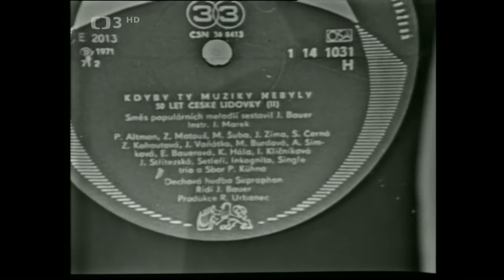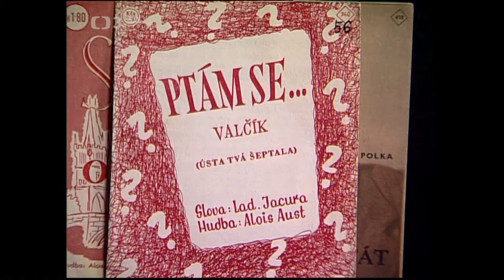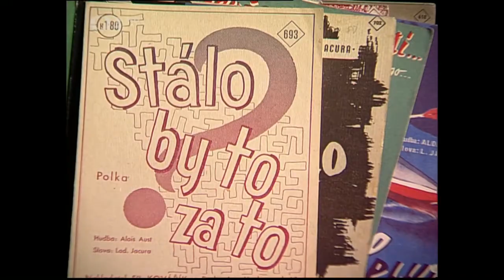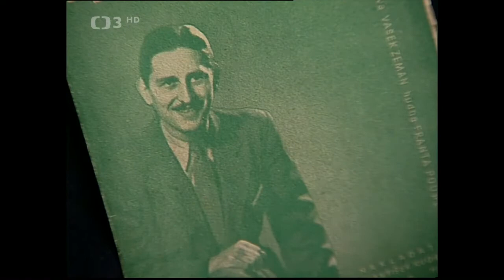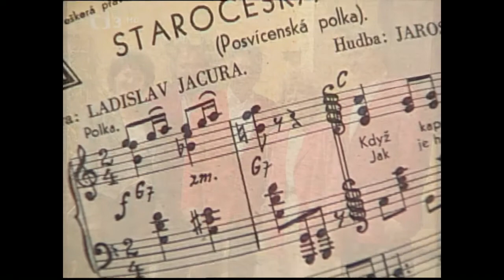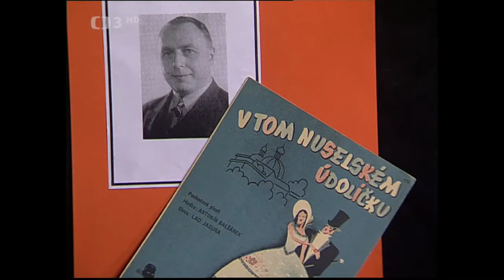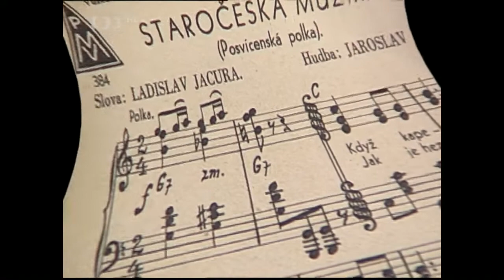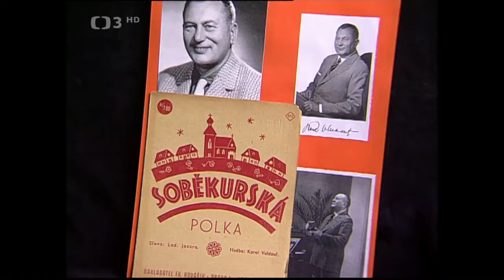Za vesnickými muzikanty ◎ Ladislav Jacura: „Už kamarádi pomalu stárnem’…“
Ladislav Jacura: „Už kamarádi pomalu stárnem’…“ Hudební cyklus o významných osobnostech, které ovlivnily českou dechovou a lidovou hudbu (2006). Připravil a pořadem provází J. Pospíšil. Režie R. Tesáček

V pořadu z cyklu Za vesnickými muzikanty dnes zavzpomínáme na slavného textaře – Ladislava Jacuru. Prostředí „génius loci – ochranného ducha místa, neboli atmosféru místa narození“ musíme hledat hodně daleko na Východ. Podtitulek pořadu vychází ze slavné Vejvodovy Zbraslavské polky a jejího refrénu: Už kamarádi pomalu stárnem’… Ladislav Jacura se narodil 8. října 1913 v městečku Sevluš, dnes Vinogradovo, na tehdejší Podkarpatské Rusi. Nenechte se zmýlit, přestože celý život všem tvrdil, že je „Moravák jako poleno“ a že pochází ze Skalice. Jeho rodina se tam z moravského Slovácka opravdu ještě před první světovou válkou přestěhovala. Dědeček Ladislava Jacury tam zakoupil pro jeho otce vinohrad. Tenkrát v době Rakouska-Uherska to prý byla docela běžná rodinná záležitost. Jeho otec ale brzy pak narukoval do 1. světové války. Malému Ládíčkovi byly necelé čtyři roky, když mu náhle zemřela maminka. Otce propustili domů na pár dní dovolené, aby si mohl zařídit nejnutnější rodinné záležitosti. Stačil se prý rychle oženit, ale pořídil tak malému synkovi bohužel opravdovou macechu, jak se lidově říkávalo. Proto Ladislav Jacura nikdy nevzpomínal rád na své mládí, ani na rodnou Sevluš. Ale nijak ho to pro život nepoznamenalo, neboť překypoval vždy optimismem a nakažlivou dobrou náladou. A tu vám chceme dát i naším pořadem.